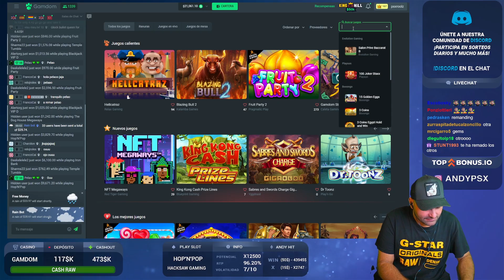20.000 CASH RAW BONUS BUY FIRE IN THE HOLE